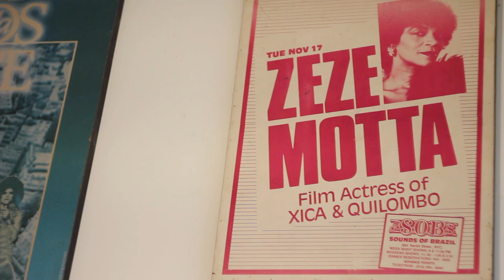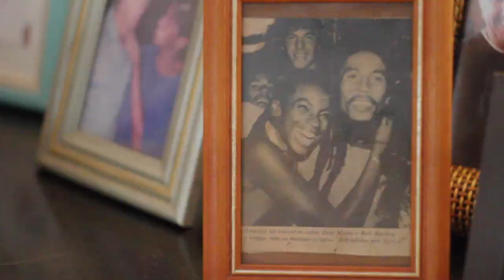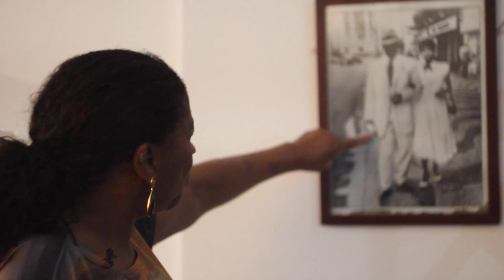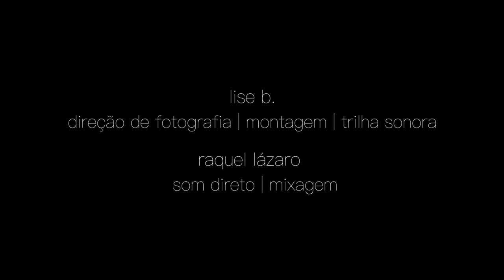Zezé Motta Atriz Cantora e Militante (dir. Lise B. e Raquel Lázaro, Rio /2020)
Zezé é potência, com mais de cinquenta filmes e uma linda carreira de cinquenta e três anos ela nos diz sorrindo que “eu nunca tenho um projeto só, tenho vários”.
Zezé é plural, mulher negra, militante, atriz de teatro, cinema e televisão; cantora, amiga, comadre, mãe, filha, a lista nunca acaba.
Zezé não veio de privilégios, mas soube usar todas suas oportunidades, transforma cada pedaço de sua trajetória em poesia, poesia em voz grave, que quando se vê já é música.
Por tanta coisa, Zezé nos representa. Somos Zezé e graças a ela - e artistas como ela - podemos existir e resistir fazendo cinema, cinema independente, livre, plural.

*Neste ano de 2020, nós do Canal O CUBO, convidamos as diretoras Lise B. e Raquel Lázaro para deliciosa tarefa de homenagear Zezé Motta. Somos gratos pela honra de sua participação Zezé! O reconhecimento do seu trabalho e da sua importância em nossa cultura abre caminhos para novos talentos! Um beijo carinho da equipe do VII Festival Internacional O CUBO de Cinema Independente em Língua Portuguesa! VIVA!